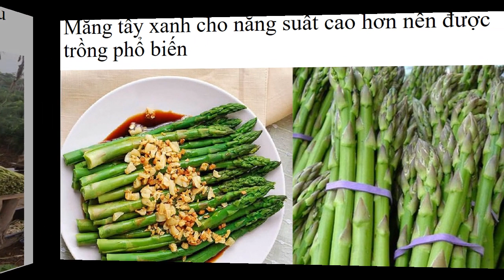9X Trồng Măng Tây 0961929325